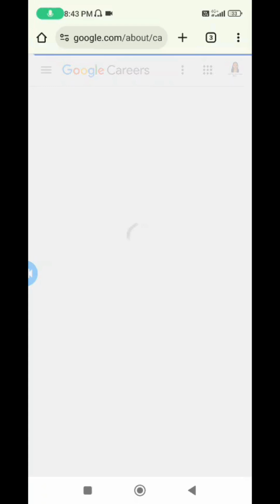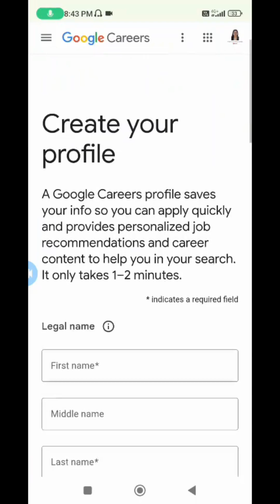Google Summer Internship 2026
Keep Watching..!
Keep Learning..!

google internship for 2nd year students
google internship experience
google internship how to apply
google internship preparation
internship 2026
internship free certificates
internship with certificates
internship